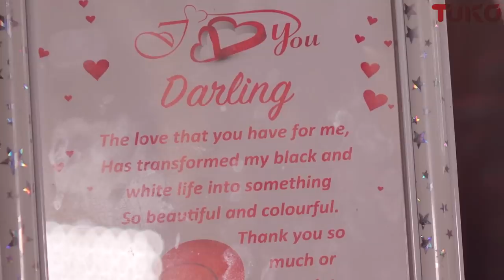My daughter has 8 months to live - Ruth Wambui | Tuko TV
Friends have advised Ruth to let her daughter go, but she says she is not giving up on her baby no matter what

You can continue supporting the family through Paybill 8021855(updated) AC.name Neillah Medical Fund or call Ruth on 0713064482